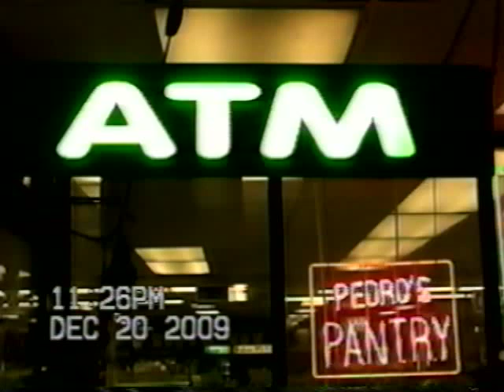South of the Border Dillon SC sob neon atm